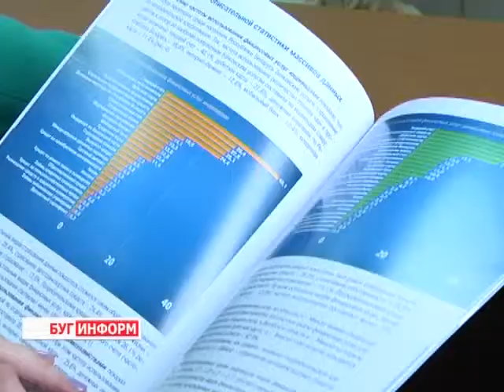2013-09-20 г. Брест Телекомпания "Буг-ТВ". «Финансовая грамотность населения»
«Финансовая грамотность населения»  -круглый стол в БрГУ при участии специалистов Национального банка РБ.
Финансовая грамотность населения  республики Беларусь в целом и  Брестской области в частности -- именно такая тема сегодня собрала в Брестском государственном университете имени А.С. Пушкина специалистов из различных сфер экономики и студентов. В  мире стремительно меняющихся технологий очень важно не просто разбираться  в финансовых вопросах, но и уметь применять свои знания на практике.
 Именно о важности и необходимости для каждого человека быть компетентным в деле сохранения и преумножения собственных средств и шла речь сегодня за круглым столом.